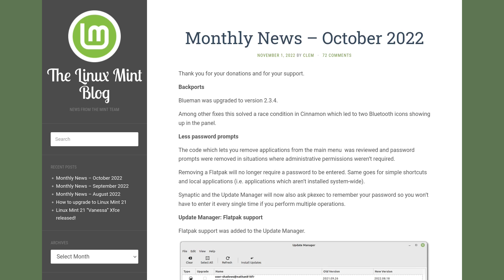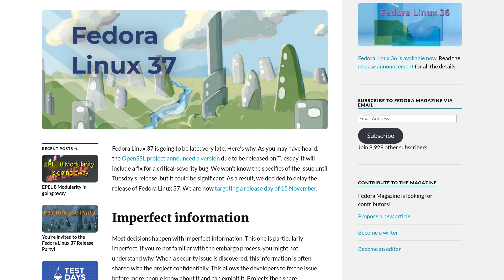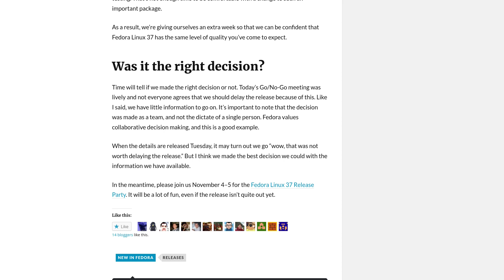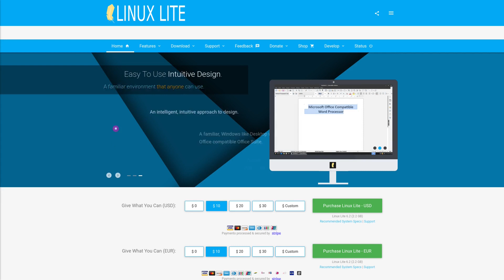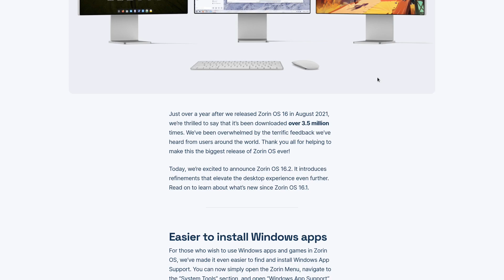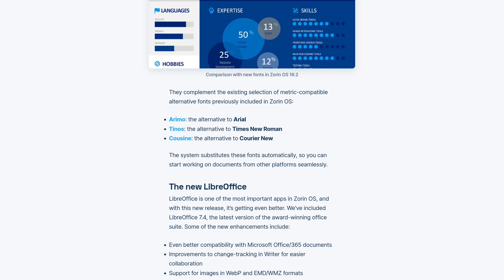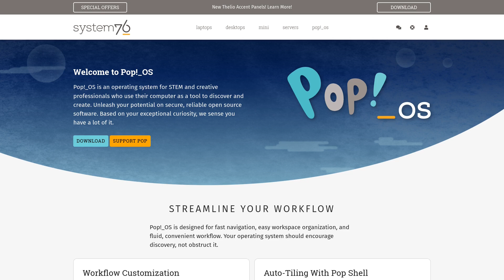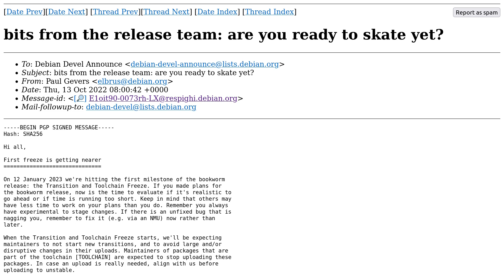🕶 LINUX NEWS November 2022 - What's up ? Fedora, Ubuntu, Linux Mint, Debian, Zorin OS etc.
In this Video I talk a little bit about the Linux News in November 2022.  Some News from Fedora, Ubuntu, Linux Mint, Debian, Linux Lite and Zorin OS.

My book about Ubuntu 22.04 LTS:
Quick Guide for Beginners

My book about the Linux Terminal:
The Linux Terminal - Quick Guide for Beginners

0:00 Linux Mint News November 2022
2:51 Fedora Linux News November 2022
4:30 Ubuntu Unity News November 2022
5:55 Linux Lite News November 2022
7:28 Zorin OS 16.2 News November 2022
9:41 Pop!_OS News November 2022
11:31 Debian Linux News November 2022

▶️ Linux is awesome T-Shirt Redbubble:
btw I use Arch Linux - The Journal for Arch Linux Fans: